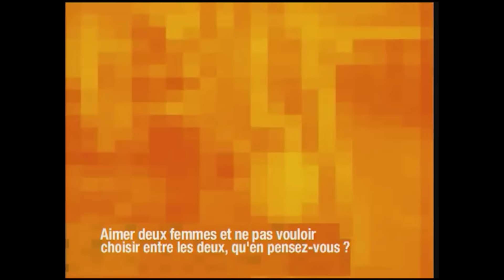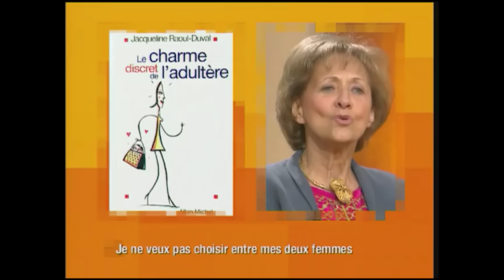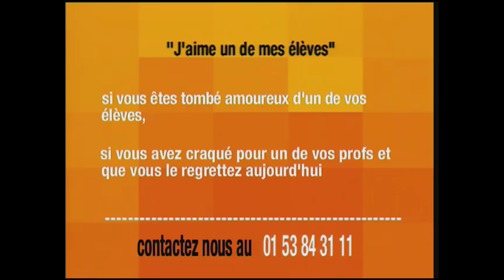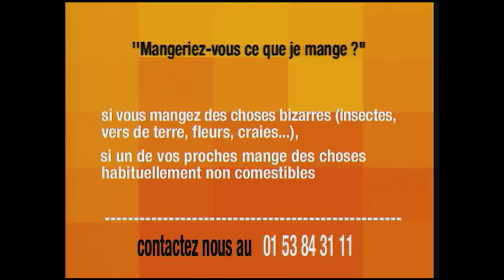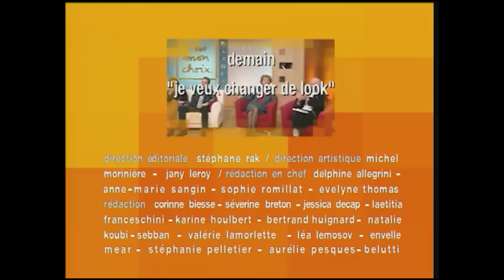Je ne veux pas choisir entre mes deux femmes - C'est mon choix (intégrale)